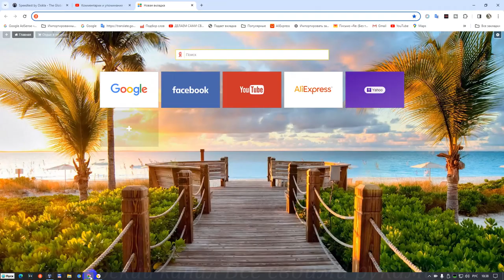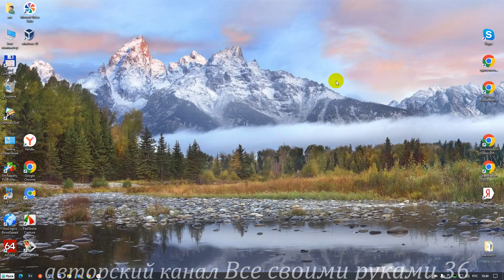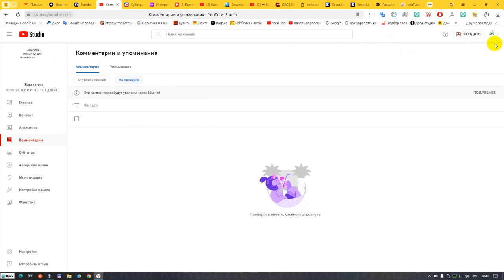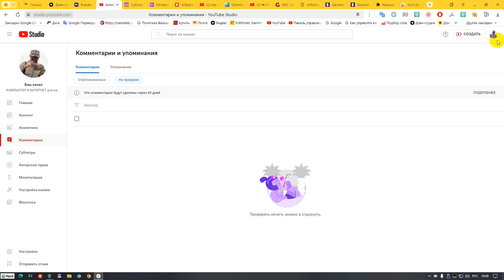Почему не видно аватарки в браузере YouTube и разных соцсетей.Как исправить ошибку не видимости фото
Как исправить ошибку не видимости фото на аватарке попробуем сегодня устранить эту ошибку,которая многим не нравится. Смотрим  до конца и многое станет понятным.
Расширение  - YouTube Fix